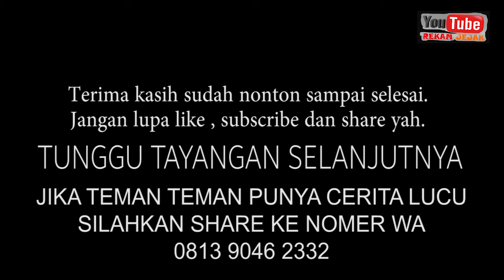Film Pendek Bongkar HP Nyari Nomer I Film Komedi Jawa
Kekonyolan dimulai ketika Pak Jun menemukan HP didekat Pos Kamling. Niat hati ingin dijual tapi sambel melarang. Datanglah Mbah weden lalu membalikkan HP yang ditemukan Pak Jun.
Mbah Weden bingung bagaimana mencari nomer pemilik HP. Dengan inisiatifnya Mbah weden membongkar HPnya.

Selamat menikmati Drama kami, semoga terhibur luur.
Pemain :
@Mbah weden
@Pak Temin
@Reza Sambel